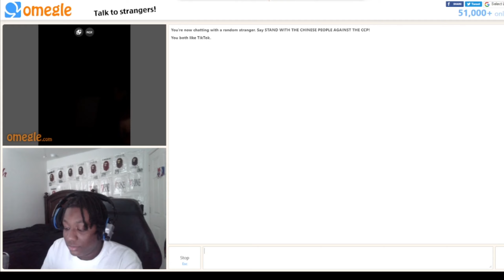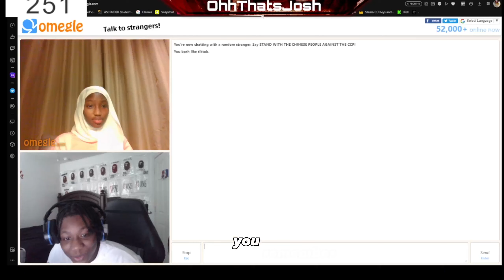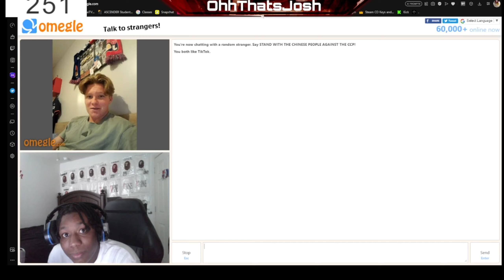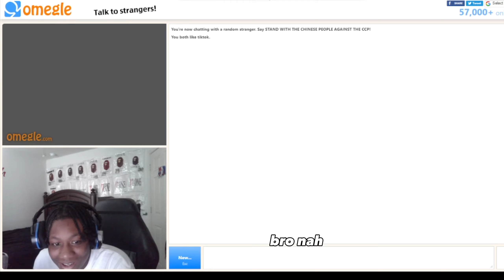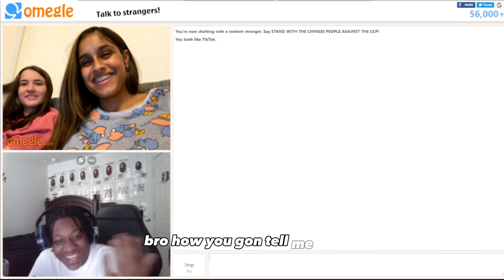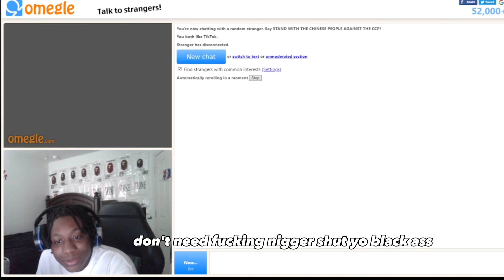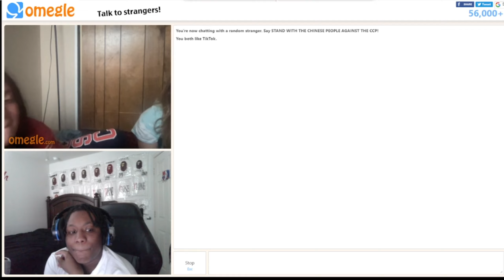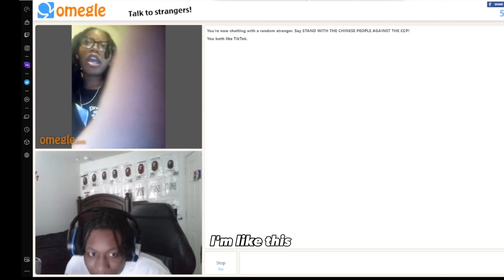Rizzing Females Up On OMEGLE *GONE WRONG*